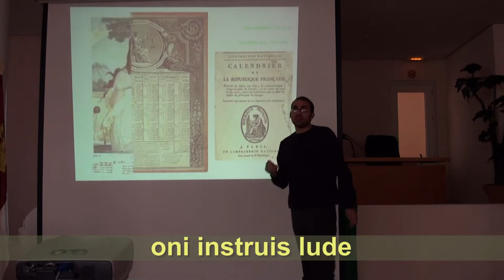71a Hispana Esperanto-Kongreso - Miguel Gutiérrez Adúriz (ES)